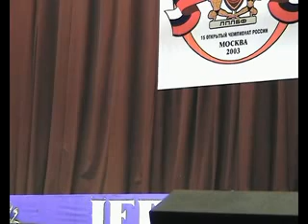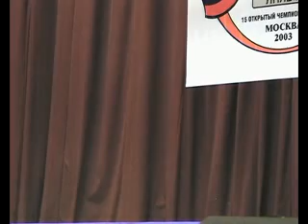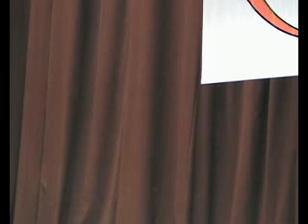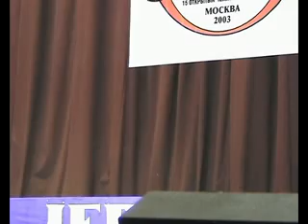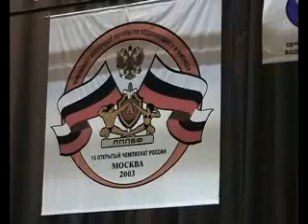CHempionat Rossii po bodibildingu i fitnesu 7- 2003g